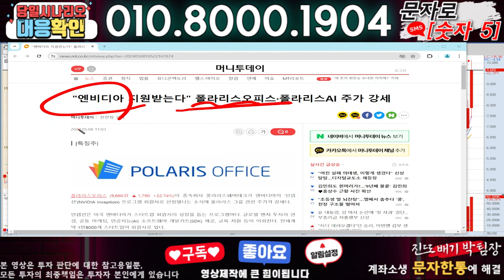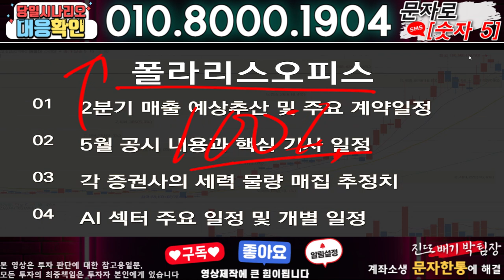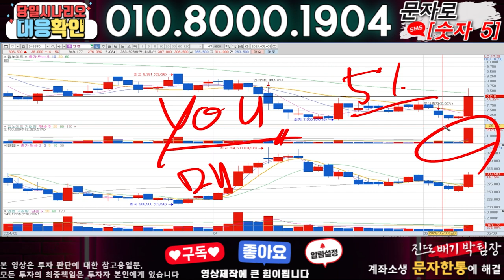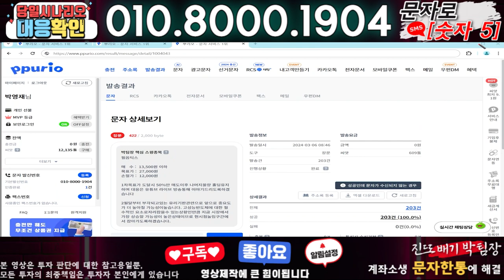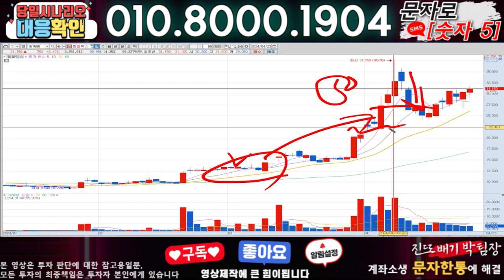폴라리스오피스 ) 3분전 기습속보-공식입장발표!! 무슨일인가?